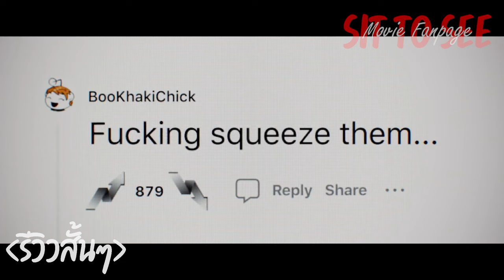Dumb Money ปั่นเงินรวยป่วนโลก | รีวิวสั้นๆ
พรี่เต้ BlockOffice - หนังหลังเลิกงาน

พรี่มิน(ผู้ลึกลับสุดเฟมัส) เสพติดดูหนัง